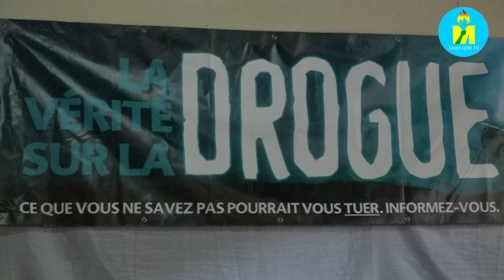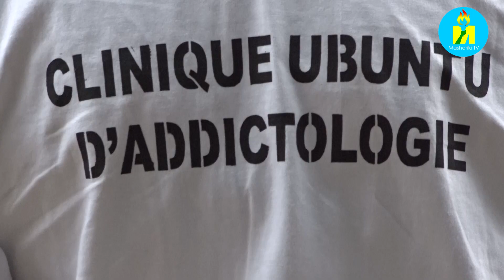Burundi : Les Club STOP DROGUE vont être installés dans toutes les écoles secondaires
Les Club STOP DROGUE vont être installés dans toutes les écoles secondaires du pays afin que les élèves prennent conscience sur les effets néfastes de la Drogue. L'Association SMART GENERATION OF BURUNDI à travers son projet LA VÉRITÉ SUR LA DROGUE a choisi d'installer ces clubs sur toutes les écoles secondaires parce que les études récentes ont démontré que l'âge vulnérable est compris entre 12ans et 18ans, et beaucoup s d'entre eux sont à l'école secondaire à cet âge.